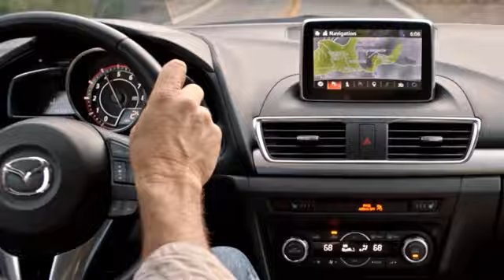New 2025 Mazda CX-30 Houston TX Katy, TX #250297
Year: 2025
Make: Mazda
Model: CX-30
Trim: 2.5 S Select Sport
Engine: SKYACTIV-G 2.5L I-4 gasoline direct injection, DOHC, variable valve control, regular unleaded, engine with cylinder deactivation and 191HP
Transmission: 6-Speed A/T
Color: Machine Gray Metallic
Interior: Black
Stock #: 250297
VIN: 3MVDMBBM8SM770219
Machine Gray Metallic exterior and Black interior. Aluminum Wheels, All Wheel Drive, Back-Up Camera, iPod/MP3 Input, Onboard Communications System. Warranty 5 yrs/60k Miles - Drivetrain Warranty; br /br /KEY FEATURES INCLUDEbr /All Wheel Drive, Back-Up Camera, iPod/MP3 Input, Onboard Communications System, Aluminum Wheels Mazda CX-30 2.5 S Select Sport with Machine Gray Metallic exterior and Black interior features a 4 Cylinder Engine with 191 HP at 6000 RPM*. br /br /Horsepower calculations based on trim engine configuration. Please confirm the accuracy of the included equipment by calling us prior to purchase. br /

Address:
11222 Old Katy Road